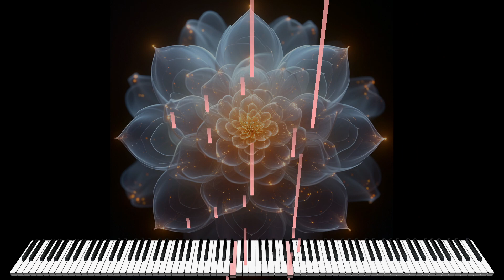Language of Flowers - Relaxing Piano Music